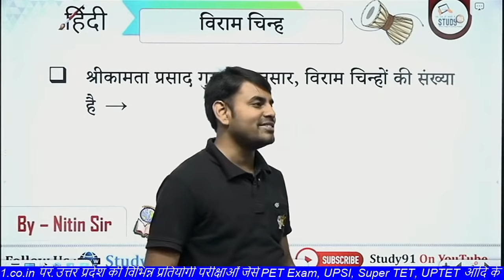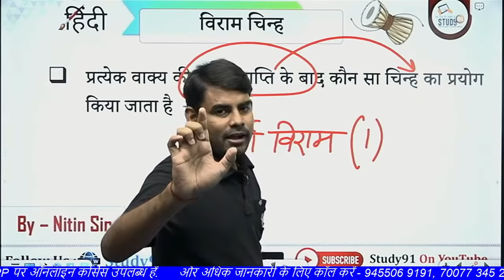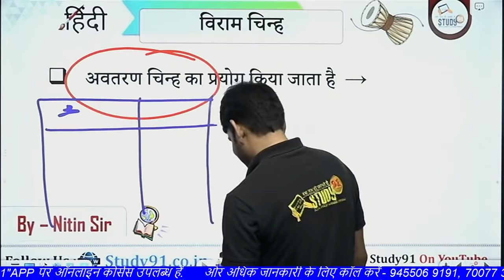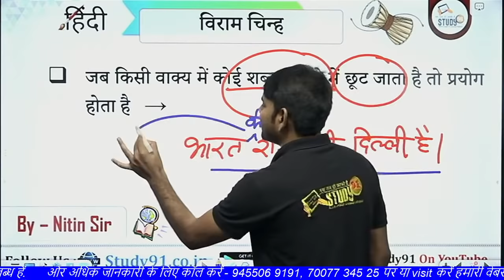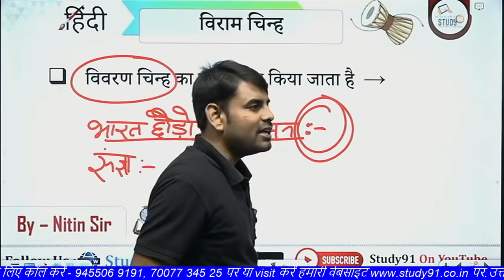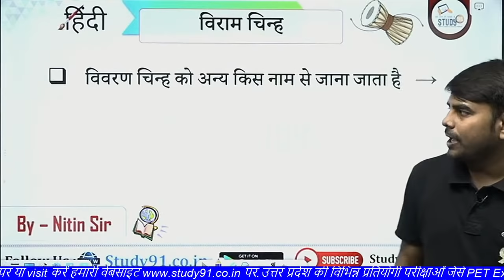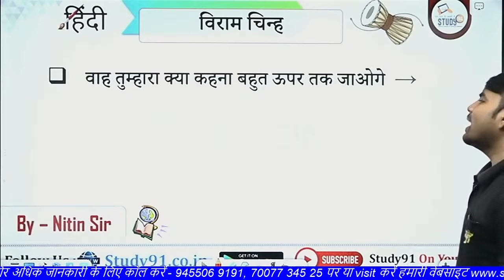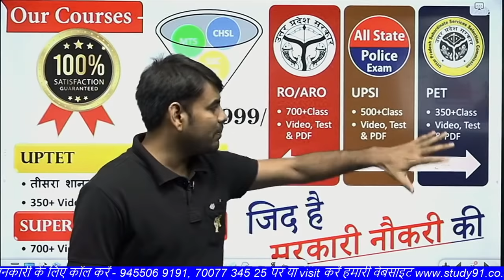हिंदी व्याकरण - विराम चिन्ह,Viram Chinh, Hindi Vyakaran By Nitin Sir Study91 For UPSSSC,UPSI, RO/ARO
Get Best 🆕 Online Education at Study91 Various Platform: -